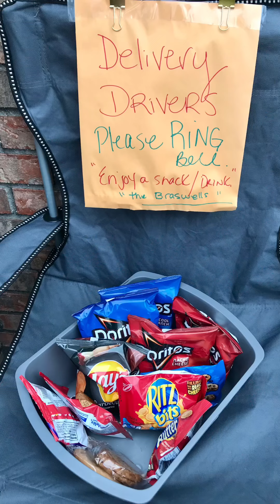Take care of your delivery drivers - they are working hard !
Take care of your delivery drivers they are working very hard we set out snacks and sodas to give them a break when they drop off packages at fortbrazzy